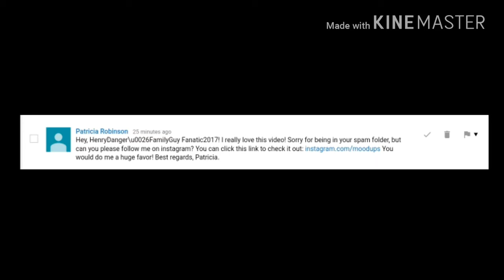Ugh!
Credit To Everyone Except My Haters Like Patricia Robinson.
Not This Again!
Inspired By Variety Users.